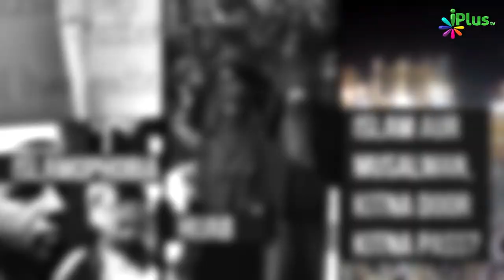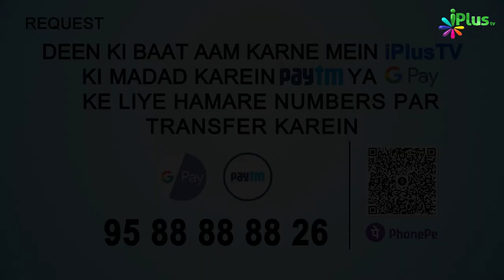Hijab | Ye Baat Zaroori Hai Ep 10 | Shaikh Arshad, Hashim, Shahfahad & Abdul Bari | iPlus TV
Assalamu Alaikum Warehmatullahi Wabarakatuh .Hijab
with Sk Abdul Bari, Sk Shah Fahad, Sk Arshad Sh Hashim Daryabadi sahab

0:00  Intro
0:21  Program Start
0:41  Discussion Start
1:17  Hijab kyu zaroori hai?
3:45  Discussion Focus
4:20  Chehre ke sath poore Badan ka Hijab hoga
11:12  Dil ka Parda asal hai?
12:01  Women Attraction Business Simbol
14:10  Family Collapse in West
16:00  Be Hayai se Kamai
16:35  Dharam me parda
17:10  Be Hijabi ke Asbaab
18:05  Aazadi Niswa
19:38  Media Role
21:00  1 wajah
24:15  Be Hayai ki jad
25:15  1 Wajah Shohrat Pasandi
26:16  Europe ka Old Culture, Hijab aur Europe
28:10  Civilization ka Asar
29:25  Be Hijabi aur Filmi Culture
31:25  Jahalata aur Galat Tarbiyat ka Asar
33:00  Be Gairti aur Be Hijabi
34:05  Be Hijabi and Normalisation
36:25  Apne aapko Kamtar samjhna
37:28  Behan Bhai ke Naam se Be Pardagi
37:51  Hijab Imtihan hai
38:53  Be Hayai ki wajah se Be Hijabi
39:35  Kya parda Taraqqi me rukawat hai?
40:32  Aurat ghar ki malika
43:10  Aurat ka Brainwashed
44:25  Aurat ke sath Insaaf se hi Sab Normal hoga
46:58  Rape Cases Me izafa
48:05  Mard ka Parda, Haya ki Chadar
49:44 Islam ki khasiyat
50:45  Ayat e Hijab ka Pas e Mnazar
51:20  Hijab ka imtiyaz
51:50  Hijab kaisa hona chahiye?
53:01  Konsa Hijab Afzal hai?
55:20  Hijab Islam ka Bunyadi hukm
56:25  Sk Abdul Bari Sanabili last Comment
56:48  Sk Shah Fahad Last Comment
56:56  Sk Arshad Last Comment
57:20  Samaj ki galat fehmi
57:50  Sk Hashim last Comment

Hijab | Ye Baat Zaroori Hai Ep 10 | Shaikh Arshad Hussain Mohammadi | Shaikh Hashim Daryabadi | Shaikh Shahfahad Sanabili | Shaikh Abdul Bari Sanabili -  iPlus TV

UPI : donateilm@icici